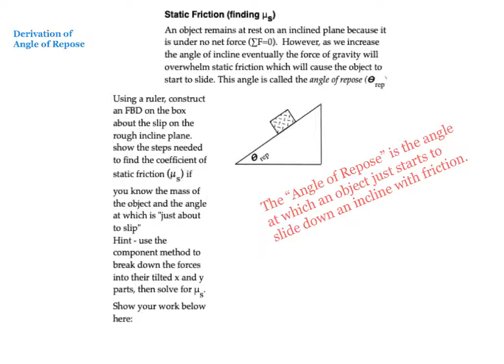Askey Physics -- PhySP20 -- Angle of Repose Derivation